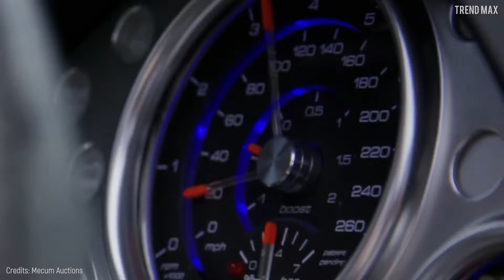The Most EXPENSIVE CARS In The World 2021